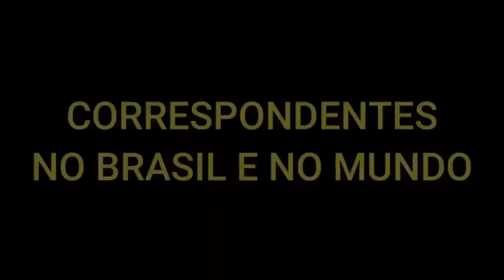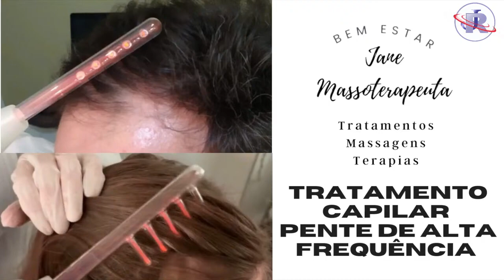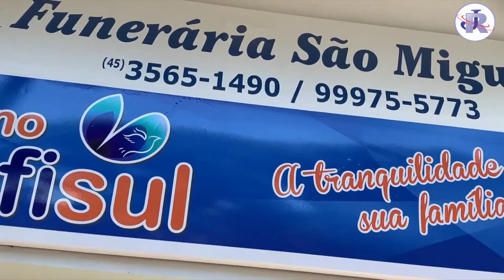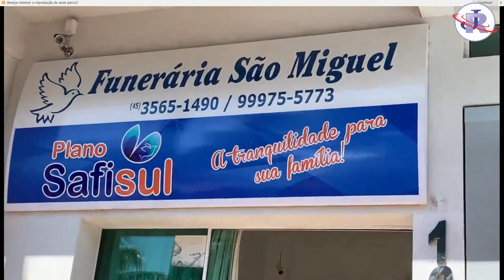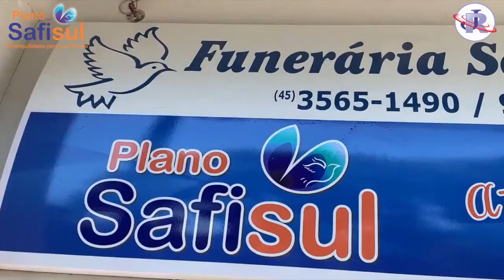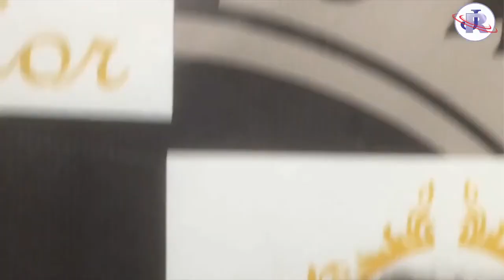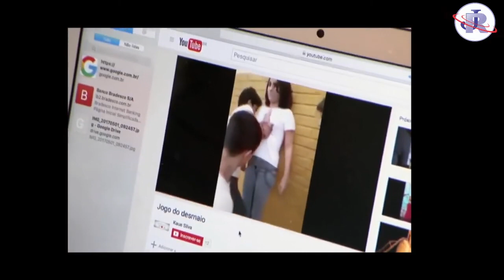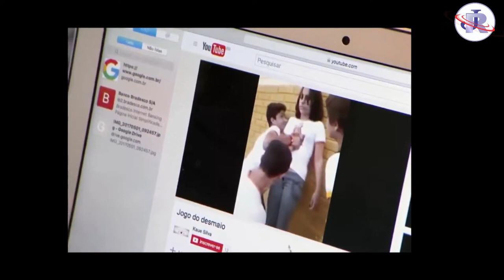MÃES Proteção, criação, medos Entre Nós com Cris Henicka 25 10 2022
Um super bate papo com mãe de várias idades. Confiram dicas incríveis e muita experiência. Ayala Rejane, Emanuelle Sartor e Ana Ribeiro diretamente de Portugal.